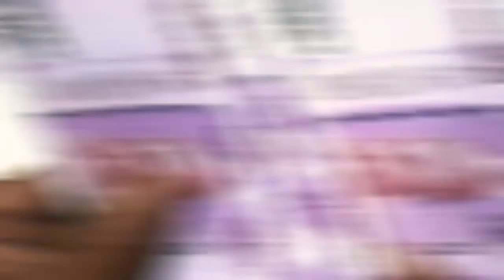Today Breaking News ! आज 15 अप्रैल 2020 के मुख्य समाचार, PM Modi news, GST, sbi, petrol, gas, Jio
Nonstop News ! आज 15 अप्रैल 2020 के मुख्य समाचार, Pm Modi News, Today Breaking News, Headlines#ModiNews
15अप्रैल2020आज की खबरें |देश के मुख्य समाचार|आज की ताजा खबरें|2020|mausam vibhag aaj weather